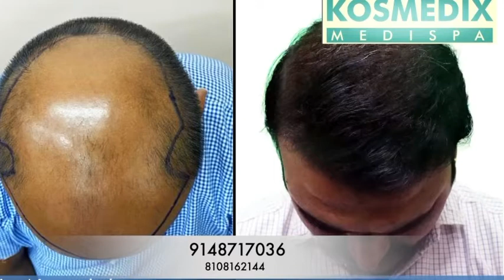youtube video #-ACvCpleSD0